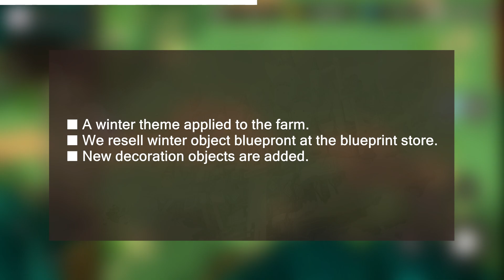KR News : Bari and Rie new Ex, Xmas,coop exped beta and more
Bit leak as usual well I love this one ... full patch next Wed